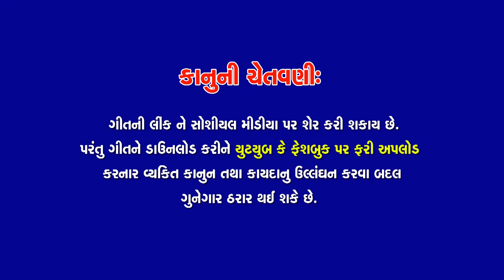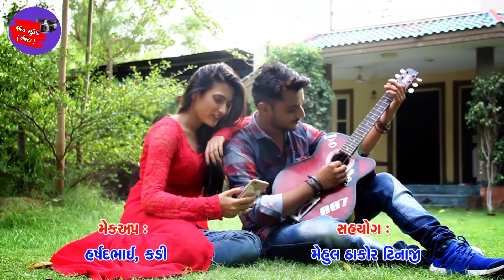FINAL; TARA VINA SAYBA final song